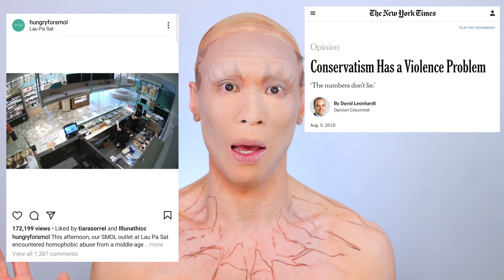RUPAUL'S DRAG RACE S13E04 vs DRUK S02E02 | Snatch or Scratch | Kahmora Hall IMAN Tree Makeup!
It's ACTING challenges all around this week! With the RuPaulmark Channel challenge in the US, and the Rats The Musical live singing challenge in the UK!

Join me as I Snatch and Scratch the makeup looks (with a new, less pointed format!) and do a tribute to the ONLY Asian Queen in both continents this year! I was rooting for US!

And yes - Kahmora is now an Iman! All explained in the video!

Intro with help from Cute Intros!
Intro VW art by @artofmicahsouza on IG!
Additional art by Motion Made